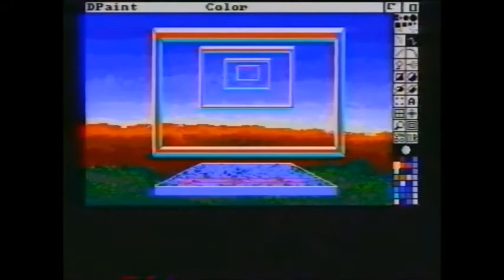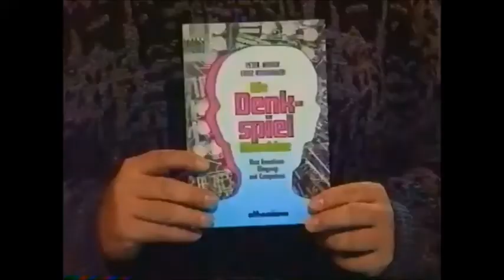Computer Corner (1987)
Ein Ausschnitt der Comptersendung ,,Computer-Corner,, im ZDF.